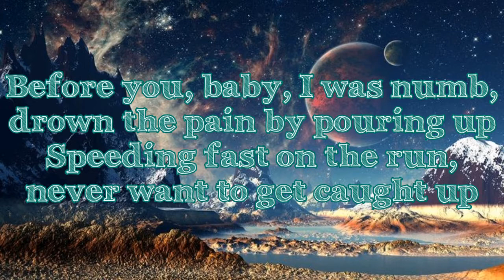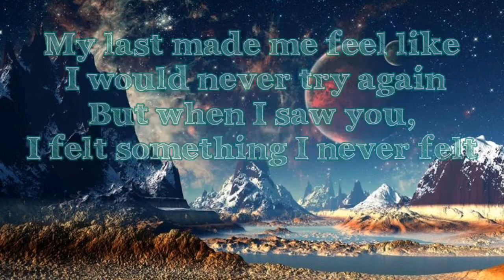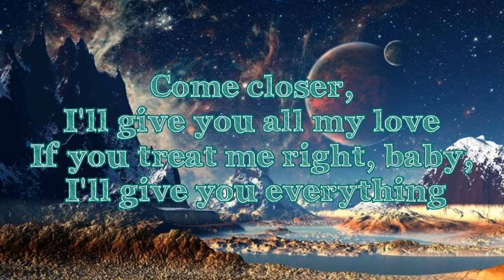Trevor Daniel - Falling (Lyrics)